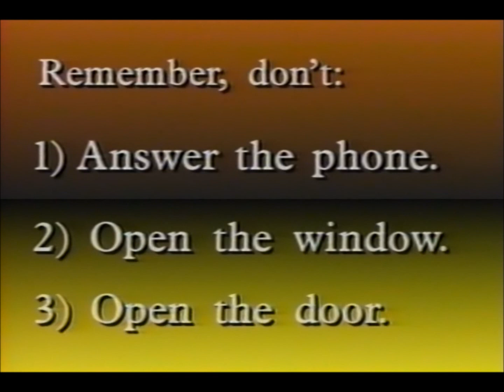N.M.E. - Heartstopper (From "Horror Rock" VHS, 1993)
Here's a video of N.M.E. - Heartstopper that I ripped from my Horror Rock VHS from '93, produced by John Russo. Enjoy.